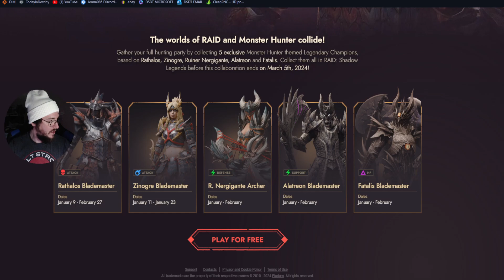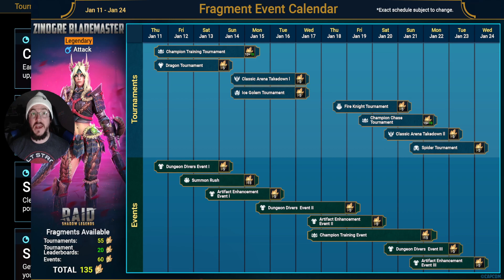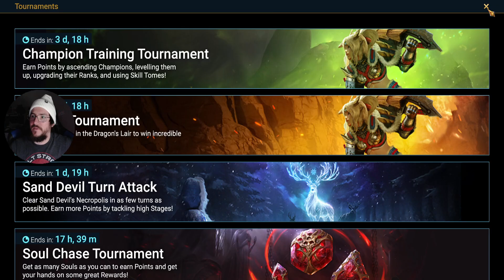Monster Hunter Fusion Begins! - Raid Shadow Legends